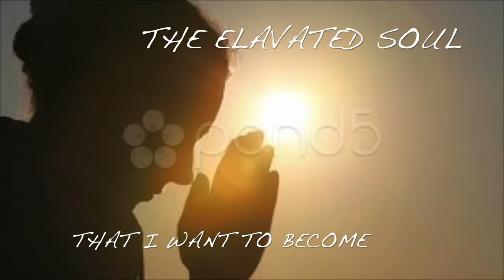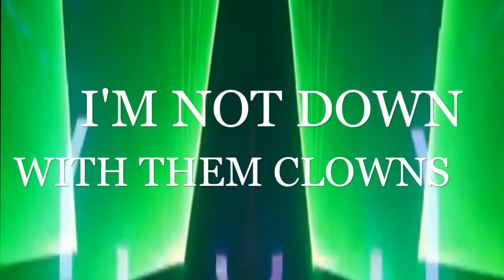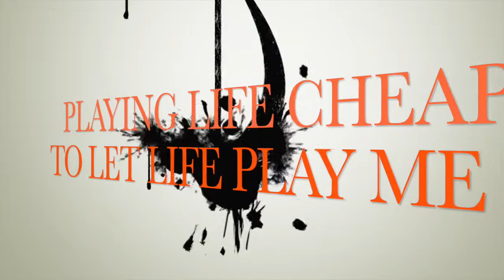TAKE IT 2-DA-TOP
If you are not satisfied with your life,what are you going to do?Life is too short to simply complain.You must get on the right track and stay on it !Do the best to always do better and TAKE IT 2-DA-TOP!